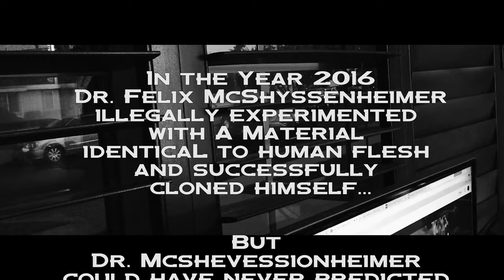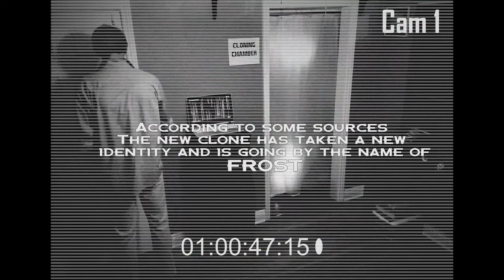Stop Motion Film Festival